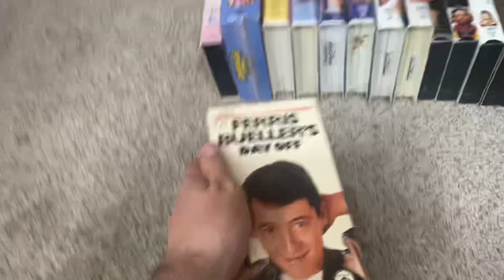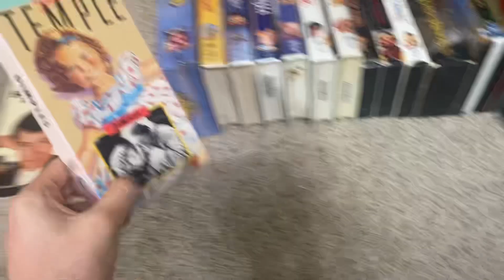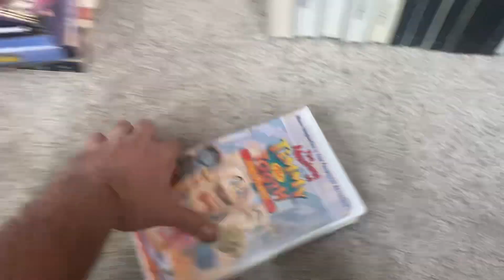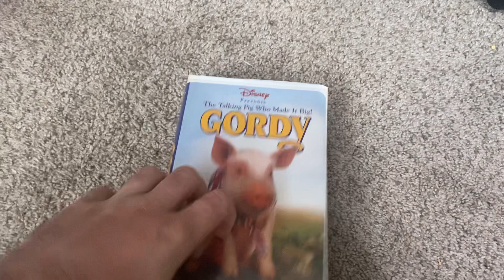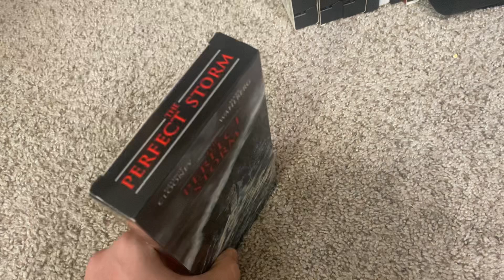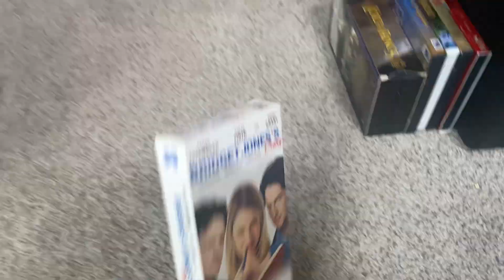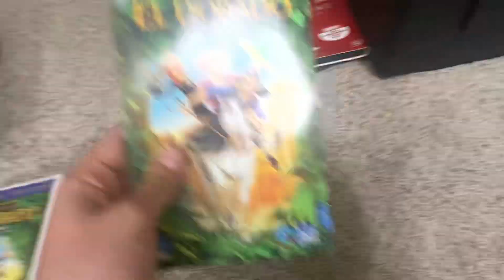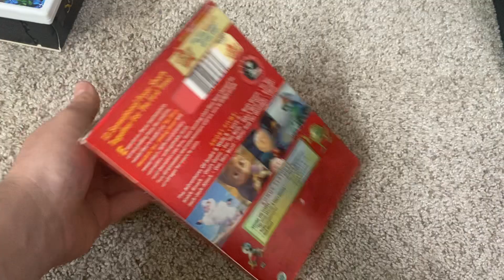VHS/DVD update for 5/26/2024￼